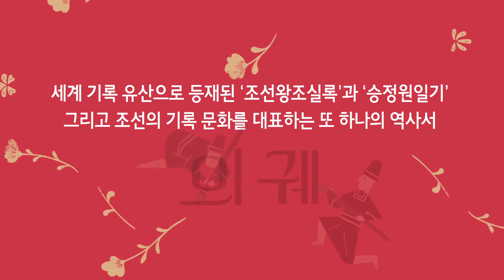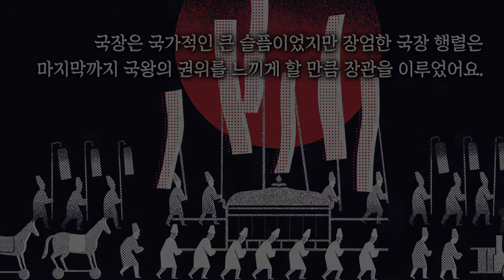그림으로 생생하게 기록한 조선의 행사 보고서 '의궤, 조선 왕실 문화의 위대한 기록' 북트레일러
★ 조선 왕조 의궤는 글과 그림이 어우러진 세계에 유래 없는 왕실 행사 보고서입니다. 행사에 동원된 모든 사안에 대해 낱낱이 기록하고 행사의 주요 장면을 천연 물감으로 생생하게 그려낸 왕실 기록의 완결판이라 할 수 있는데요, ‘의궤, 조선 왕실 문화의 위대한 기록’은 조선 왕조 의궤의 모든 것을 한 권에 담아낸 완결판입니다. 의궤란 무엇인지, 의궤 속 그림은 누가 그렸으며, 어떻게 만들어지고 보관했는지 등 의궤의 큰 맥락을 짚어 준 다음 주요 의궤를 통해 왕실 행사의 종류와 상세한 내용을 속속들이 알아봅니다. ‘의궤, 조선 왕실 문화의 위대한 기록’ 북트레일러 영상으로 책 속의 내용을 먼저 만나 보세요~